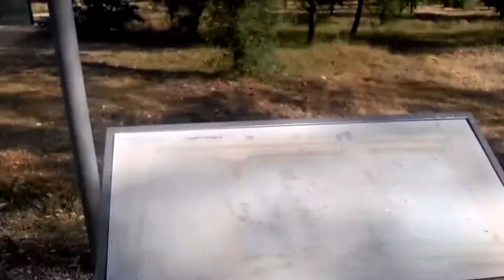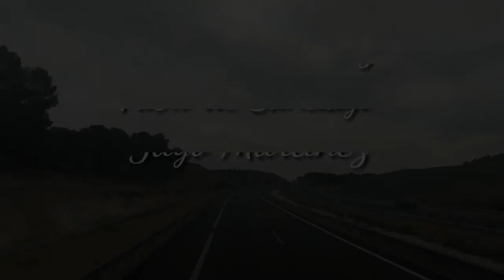Carranque & Segóbriga Trailer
Introducción a los yacimientos romanos de Castillla La Mancha, Carranque y Segóbriga